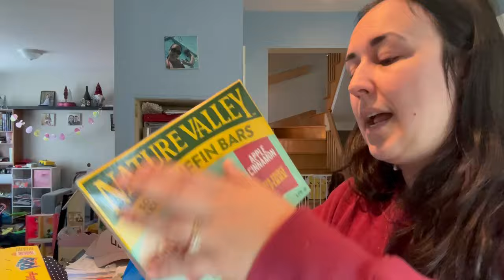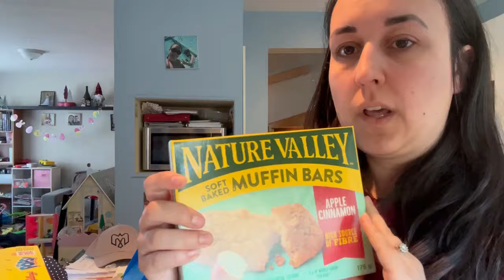Haul friperie 12 morceaux pour 17$ | Haul Walmart | Préparation de la semaine à venir